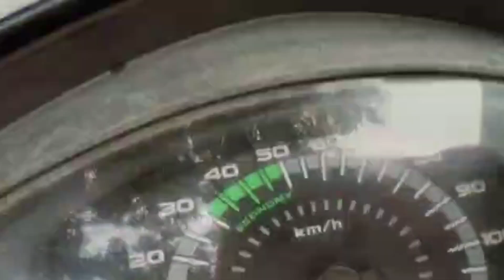My didi marriage vlog¦Desi Vlogger ¦Moonak#moonak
My sister marriage👩‍❤️‍👨Happy marriage dee.
Pind-Moonak Punjab
State-Punjab